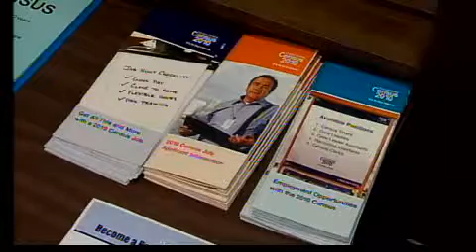Census workers knock on doors